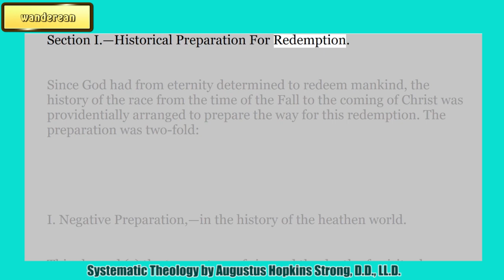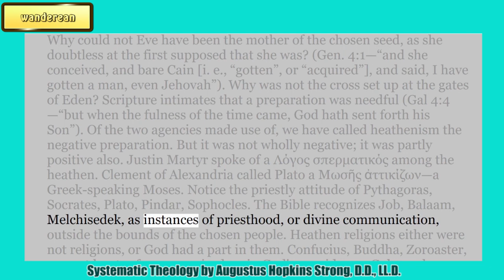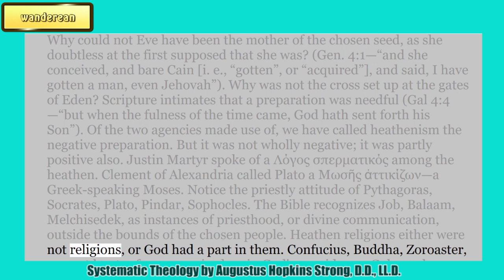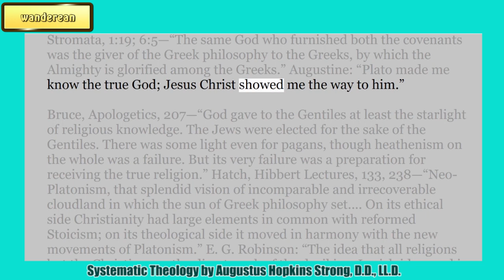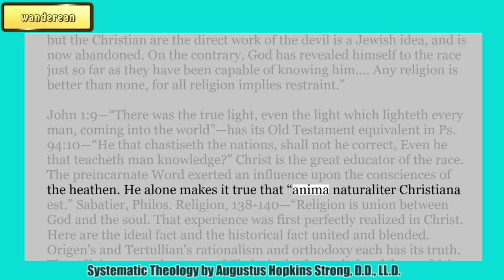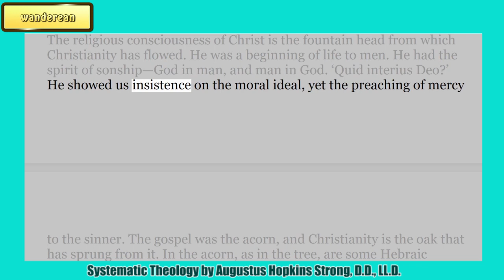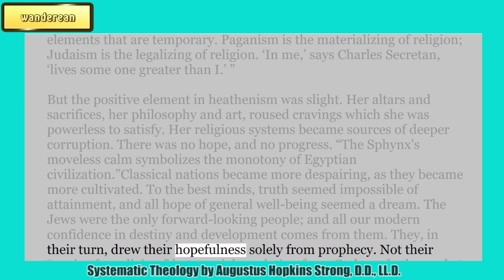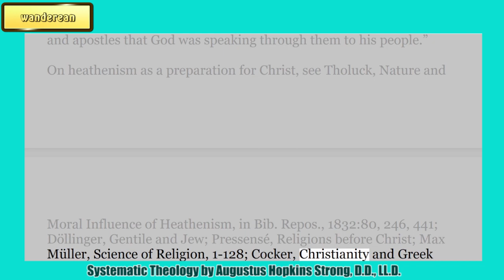Negative Preparation || Historical Preparation For Redemption || AUGUSTUS HOPKINS STRONG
Systematic Theology
by Louis Berkhof

Charles Haddon Spurgeon Volume:
26: 1880
32:1886
33:1887
34:1888
35:1889
36:1890